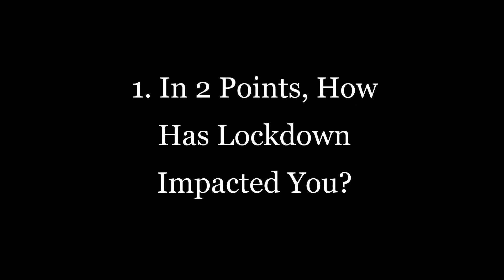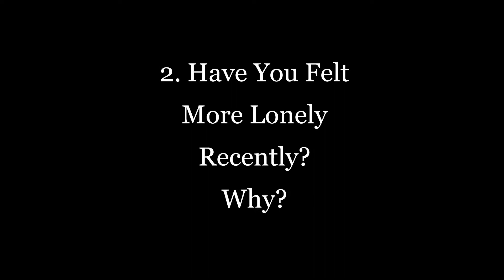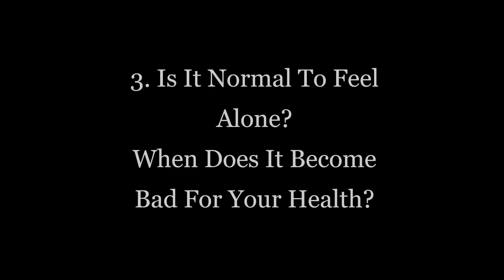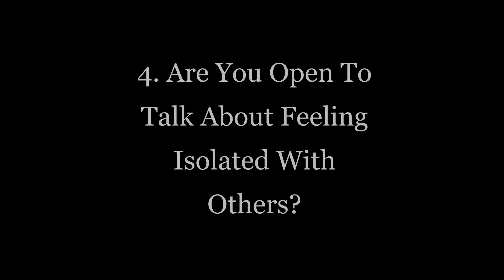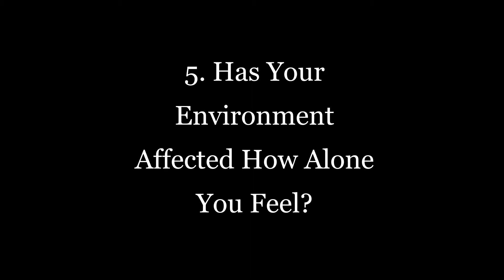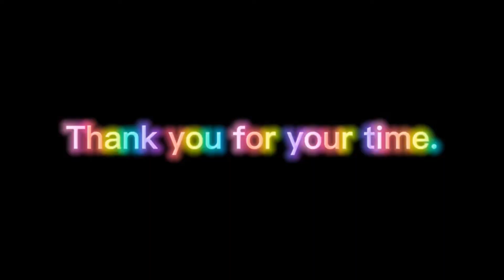The iGen and Loneliness (during lockdown)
Hey everyone - welcome to another video!

Today's video is about loneliness in the eyes of a few friends of mine within the iGeneration bracket. The people in this video are 16-19.

In a more digitally advanced society, our generation has every reason to feel connected and instantly gratified with the latest tech and quick wifi. Yet we’re also a generation currently most likely to compare, self-critique and even develop symptoms of mental disorders such as depression.

I don't know about you, but I have definitely experienced loneliness in a lot of ways this year, even if I’d never tell you. I wanted to address this openly through trying to understand this increasing state of mind through this interview. It's all too easy to believe that you are the only one that has ever felt lonely, thinking that everyone else is your definition of perfect, sociable and “always able to talk to someone”.

This whole editing process proved me otherwise. And so here we are.

Timestamps ⏰:

0:00 INTRO
1:44 How Has Lockdown Impacted You?
4:25 Have You Felt More Alone Recently? Why?
6:44 Is It Normal To Feel Alone?
10:12 Are You Open To Talk About Feeling Isolated With Others?
12:14 Has Your Environment Affected How Alone You Feel?
15:53 Have You Dealt With Loneliness In The Past?

18:29 How Can Our Generation Overcome The Consequences of Persistent Loneliness?

22:00 OUTRO

A big thank you to Ana, Marie, Theo, Ivana, Marie, London and Christina for being a part of this video! Get to know some of their ventures:

Have a blessed day and week ahead, and remember - in all things God is still in control 🙏🏾

But MOST IMPORTANTLY, don’t forget to continue being the pure light of the world, and let nobody or thing try to cover it.

Nicole ❤️

LET’S CONNECT!